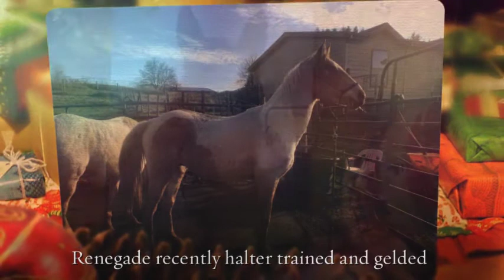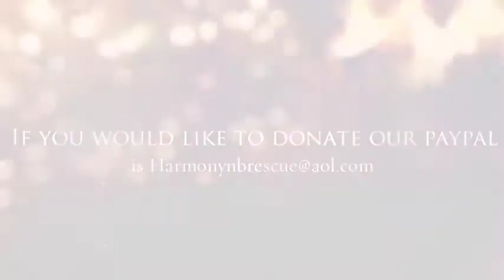December lets bring them home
Some of the animals in the rescue